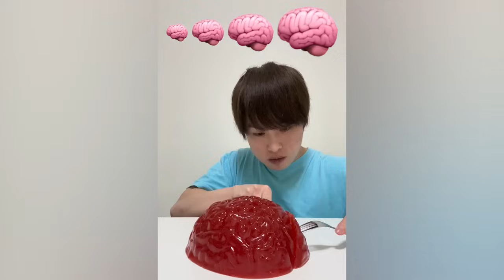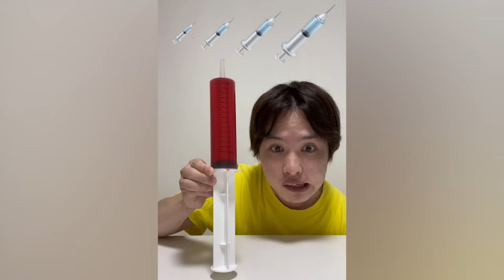Saito09 funny video 😂😂😂